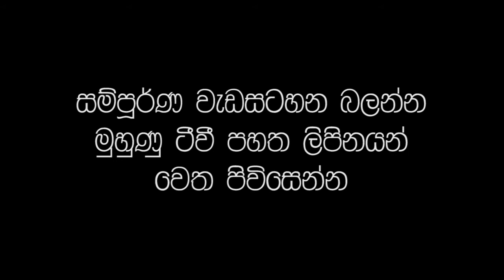Renuka Maniyo - MUHUNU ඇතුලත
රාවණා රජතුමා නැවත ඉපදුනේ කොහෙද ?

We decided to search for those who claim that they can communicate with unseen forces. We had a chance to interview this very “interesting lady” by asking questions that you normally don’t get to ask in any tv program. These are her answers. Don’t miss out this interesting episode. We value your feedback as we are planning to interview more people who claim to do miracles.